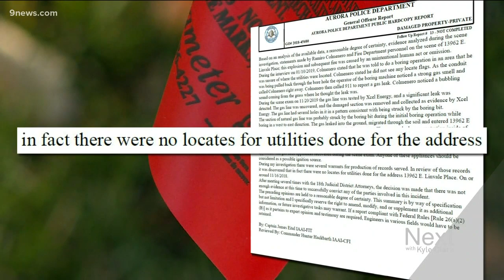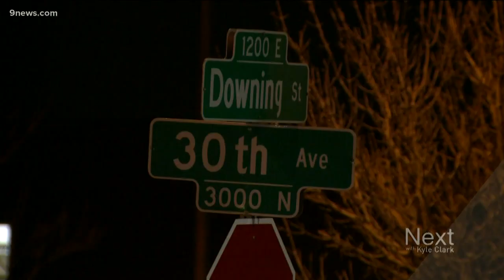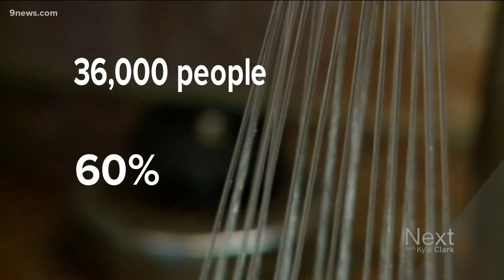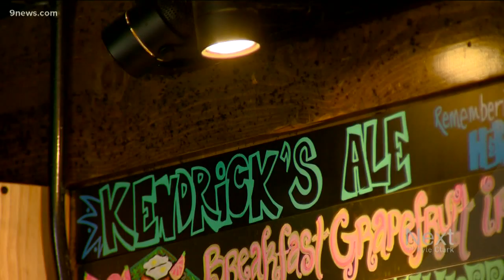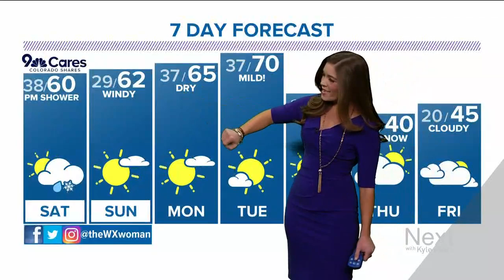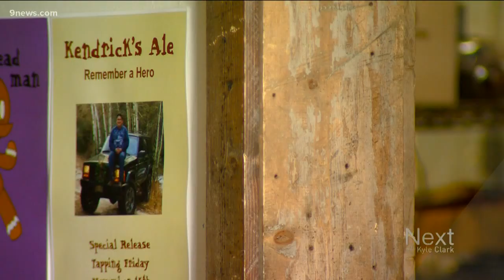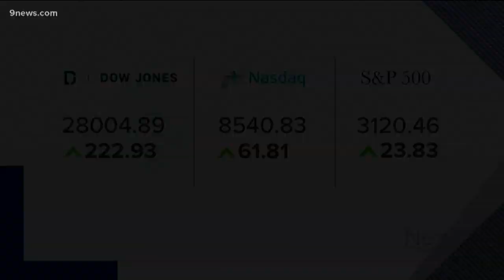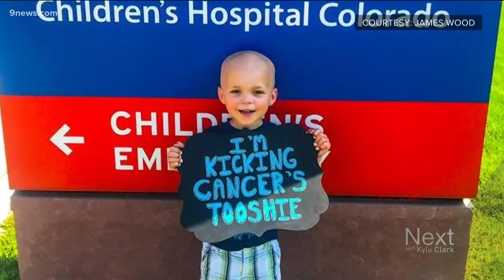Next with Kyle Clark full show (11/15/2019)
Watch the full Next with Kyle Clark show from Friday, November 15.